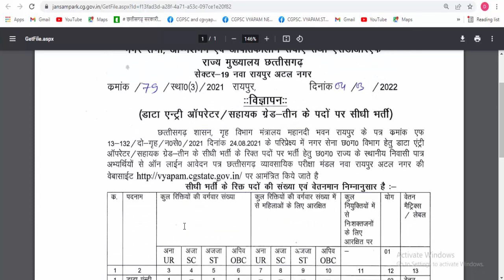छत्तीसगढ़ नगर सेना भर्ती 2022 | cg nagar sena bharti 2022 | cg nagar sena vacancy 2022 | cg jobs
cg job news | nagar sena bharti 2022 cg | data entry operator job vacancy

डाटा एंट्री ऑपरेटर और सहायक ग्रेड 3 पदों पर भर्ती आदेश जारी

nagar sena bharti 2022,
cg job news,
nagar sena bharti 2022 cg,
cg nagar sainik bharti 2022,
cg job news today,
job news,
job news 2022,
cg nagar sena bharti 2022,
cg nagar sena bharti,